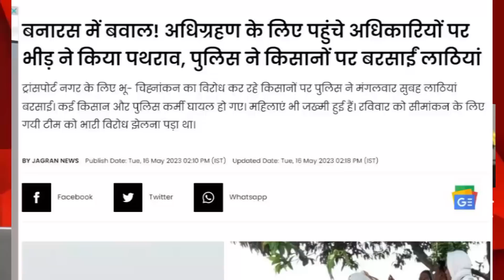यूं ही नहीं मोदी के लोकसभा क्षेत्र में योगी ने किसानों पर चलवाया है लठ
NEWS (समाचार) यूं ही नहीं मोदी के लोकसभा क्षेत्र में योगी ने किसानों पर चलवाया है लठ

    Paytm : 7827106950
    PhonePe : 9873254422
धाकड़ ख़बर - विज्ञापन (Advertisement on Dhaakad Khabar)

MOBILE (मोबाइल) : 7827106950